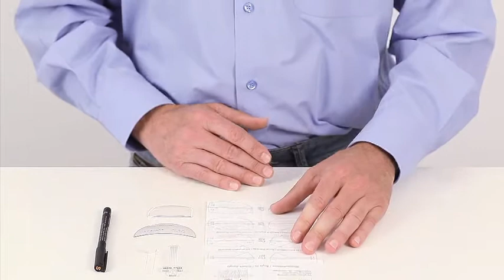E Praxisvideo FLAIR pure technology 2